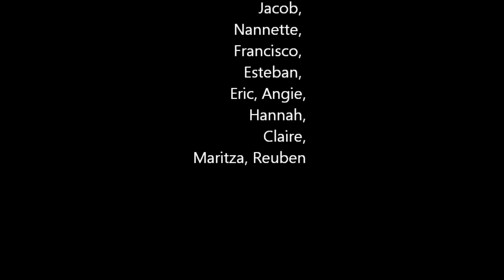Erazo Family Reunion Photo Shoot- Behind The Scenes